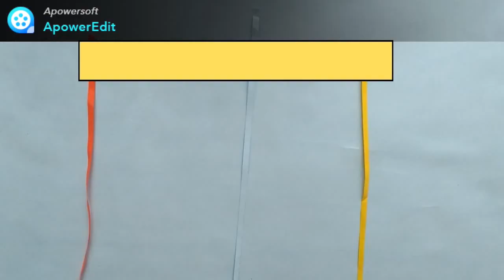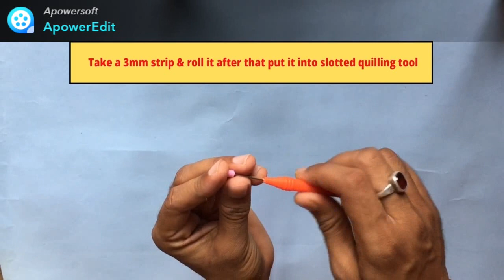Handmade Quilling Rakhi | Part -1 | Quilled Rakhi for brother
Hello friends,
In this video, I have made a Quilling Handmade Rakhi (Rakshabandhan rakhi for brother ) DIY from quilling papers.

** Material used Details **
Requirements :
1. 3mm Quilling strip of different colors
2. Slotted Quilllng tool
3. Mould Quilling Tool
4. Scissor
5. Glue
6. Quilling Roller
7. Moli Dhaga
8. Foam
9. Pen Refill
10. Flat back cone and round shape stone
** End **

**End of Social Media Account Details **